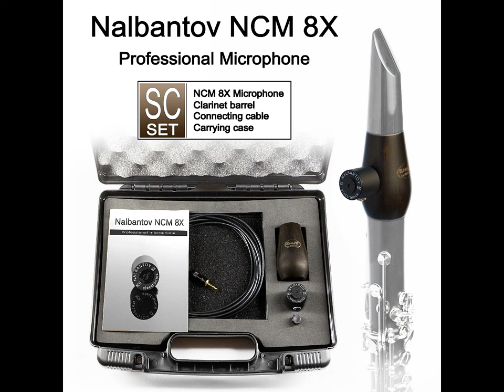Nalbantov NCM microphone for Clarinet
Demonstration of Nalbantov NCM microphone for Clarinet.
Handmade pickup microphone Nalbantov NCM series. Suitable for Clarinet, Sax, Bagpipe and Wooden flute /Kaval/